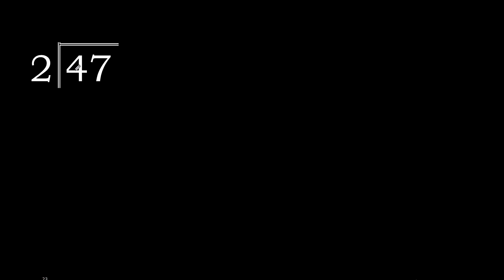Divide 47 by 2 , decimal result . Division with 1 Digit Divisors . Long Division . How to do